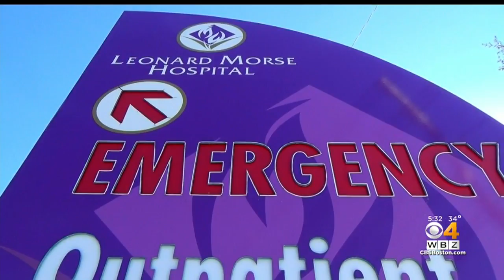First Responders Concerned As Natick Emergency Room Shuts Down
The emergency room at Leonard Morse Hospital in Natick will be closing. WBZ-TV's Lisa Gresci reports.